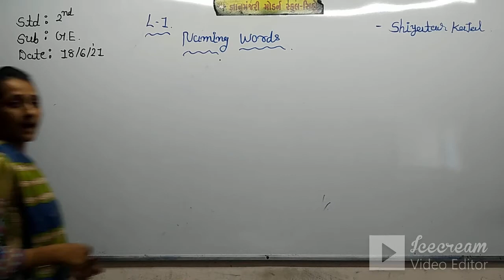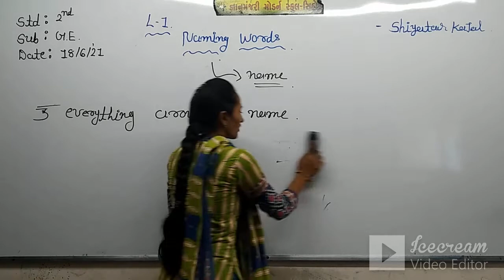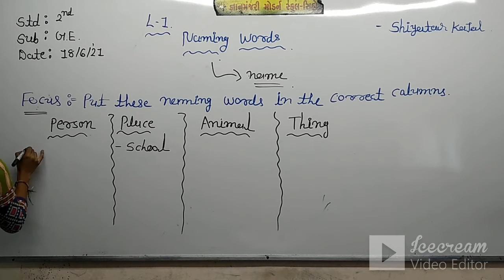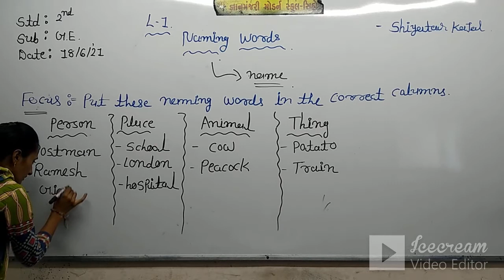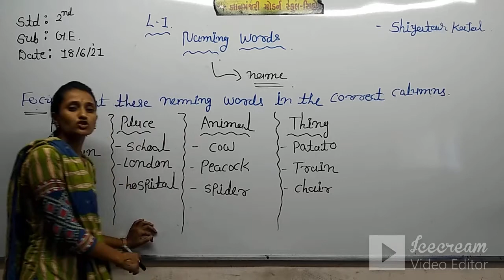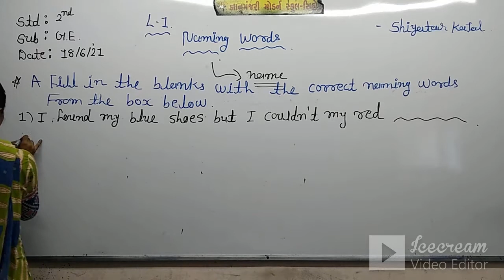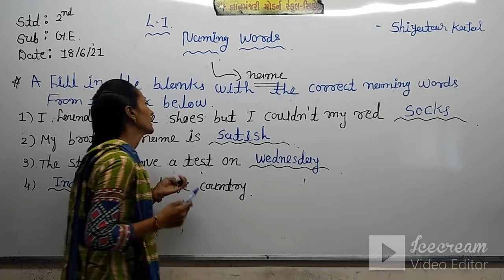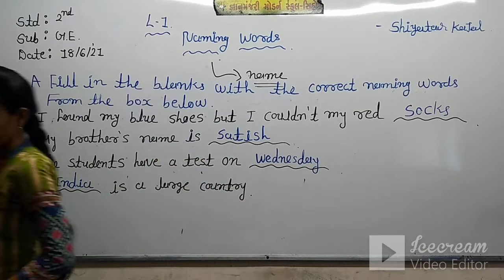STD:2 (ENG.MED) | G.E. | CH-1 | TEACHER : MRS. KAJAL SHIYATAR